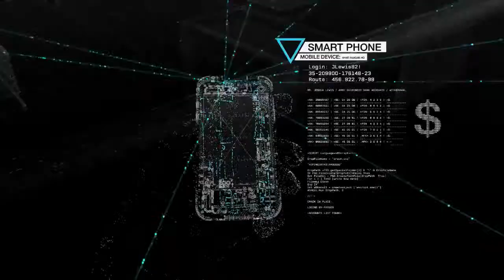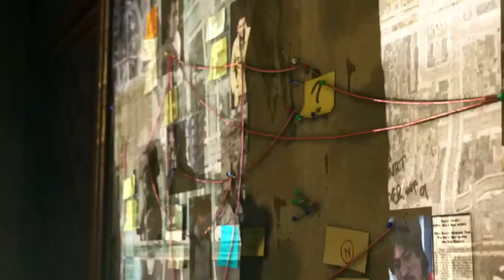Watch Dogs Trailer